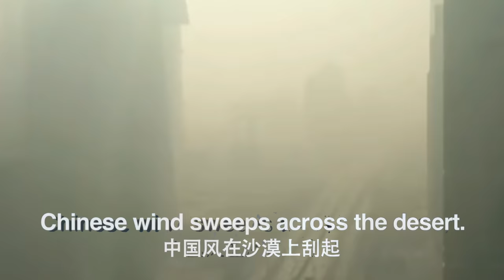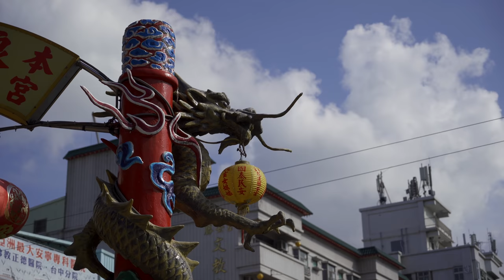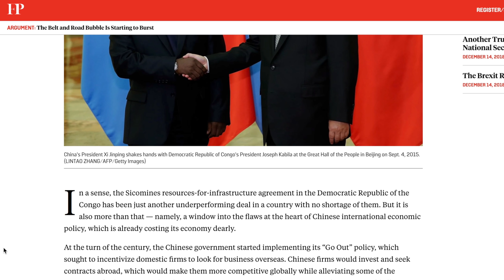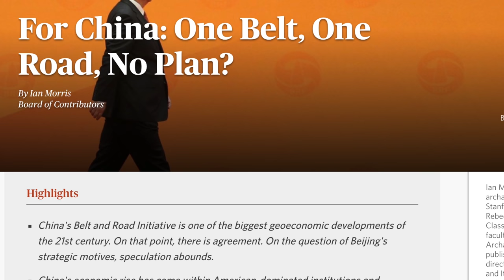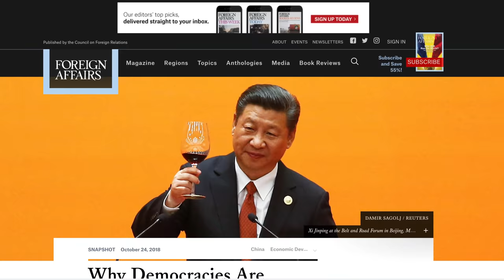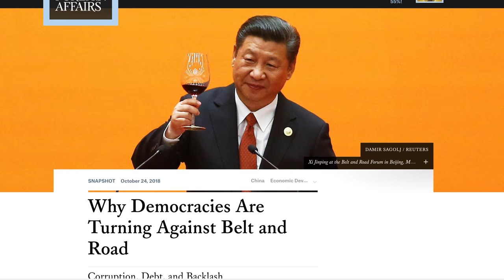China "Belt And Road" - Why It Has Failed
China has proposed a One Belt One Road project, and it's already started to break ground... well, kind of. In an effort to link the countries along the old silk road, China has started some massive investment projects in countries like Pakistan, Malaysia, and many more. Here's why we think it might not work.

Hotel Recommendation -
Li-Shiuan International Hotel, Hualien City, Hualien County, Taiwan

Dongdamen Night Market, Zhongshan Road, Hualien City, Hualien County, Taiwan

10,000 km. on motorcycles across China's unexplored northern provinces. The Russian border, Inner Mongolia, and even North Korea!